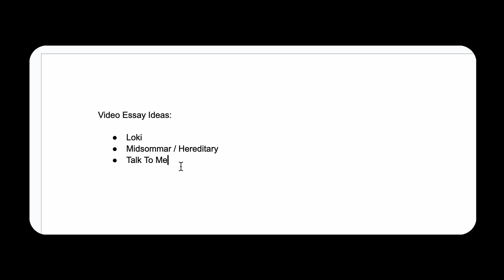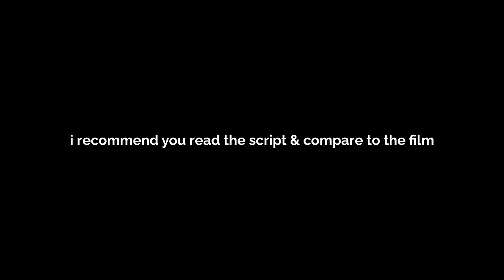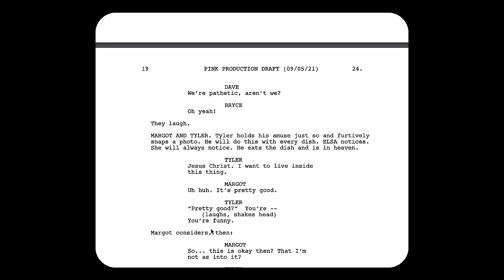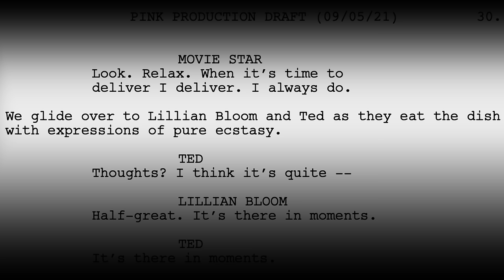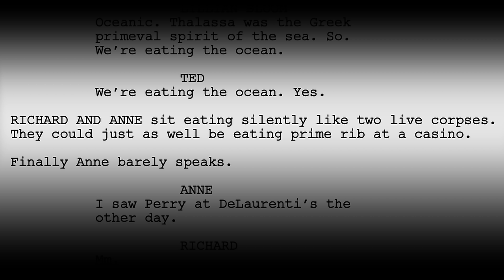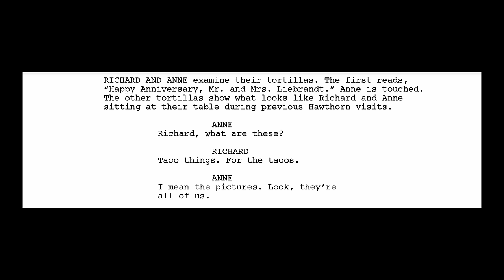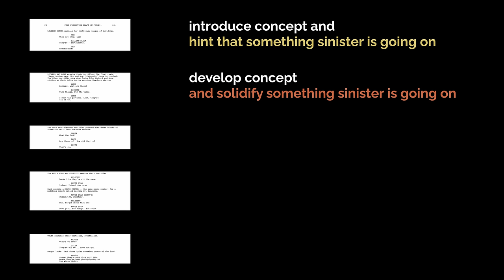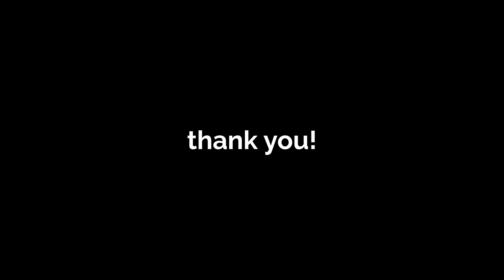The Menu: A Masterclass in Film Directing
Look Aside Films is an auteur-driven production company and curatorial platform currently based in London, UK.

00:00 - intro
01:18 - flaws?
02:04 - the script
03:30 - the directing
05:12 - navigating choices
08:05 - blocking
09:55 - scene breakdown
12:30 - final thoughts